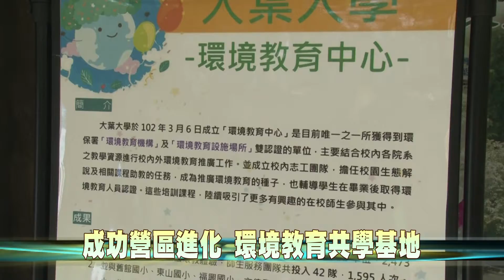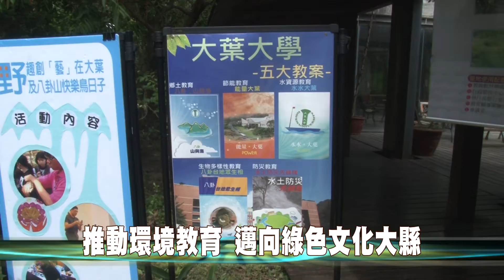107-03-22 建構成功營區綠色環境 彰化縣政府與大葉大學攜手簽約(台語版)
大葉大學申辦「2018年教育部大學社會責任實踐計畫」，與彰化縣政府建置成功營區綠色環境學習營地，成為「綠色環境教育共學基地」，22日上午簽約揭牌，共同見證「成功營區環境教育共學基地」未來為期兩年的計畫，實踐「共學共好，開創彰化綠色環境永續發展」。
「綠能文化，智慧彰化」，環境教育共學計畫除了促進縣府與大葉大學，在中部地區推動環境教育，更希望提升縣民環境素養，營造良好的生活環境品質，朝向永續綠色文化大縣的目標邁進。